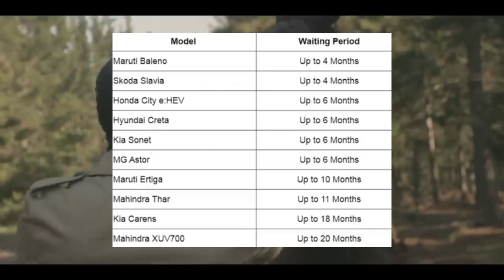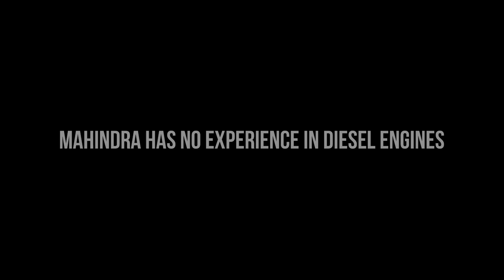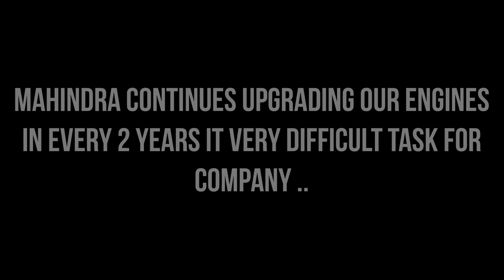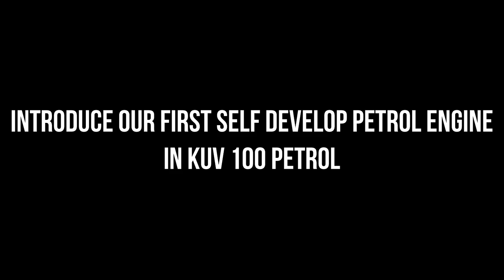Mahindra Self-develop Engines are better than TATA & HYUNDAI | How they became best SUVs makers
Hello guys in this video we understand history of Mahindras engines and they became a BEST SUV SELLERS AND MAKERS IN INDIA AND HOW mahindra improve their design and manufactureing all points are cover in this video soo lets enjoy the video and many many thanks for watching the video thank you sooo much